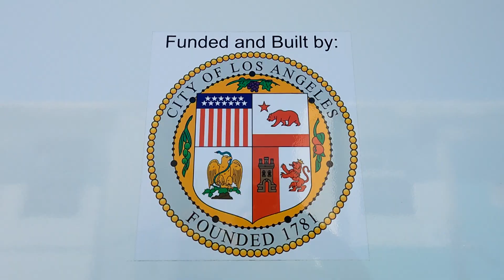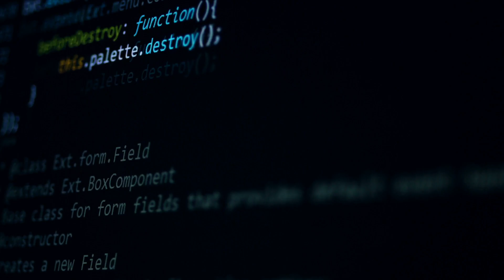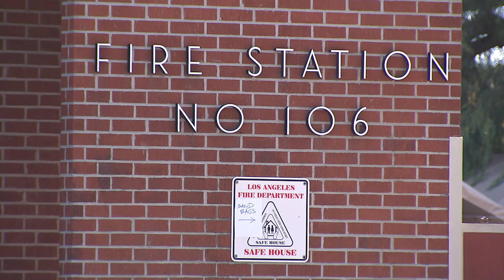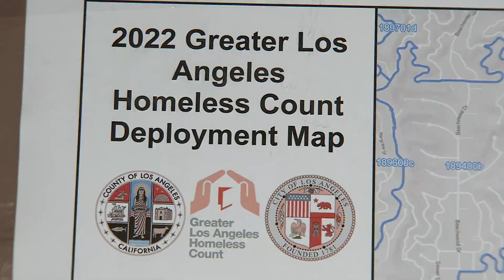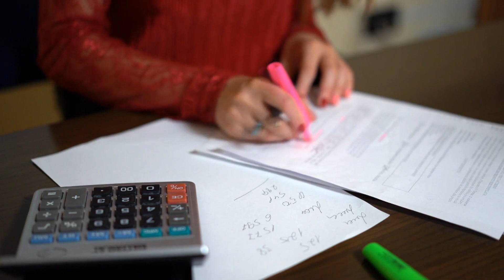LA Currents: Sergio Perez (10m)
As the Chief of Accountability & Oversight with the City Controller’s Office, Sergio Perez sits down with host Anita Bennett to discuss his new role for the City and his plans for the future.